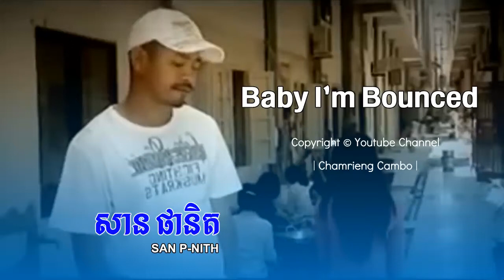Baby I'm Bounced -សាន ផានិត | San Panith​ | Khmer Song | Chomreing Cambo